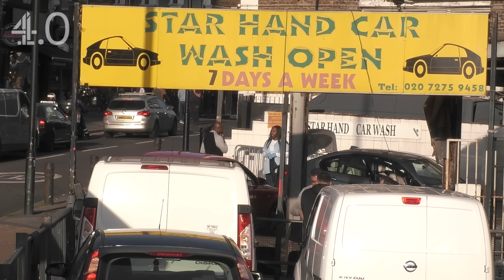Tapped Out FINAL! Who Wins Season 2? Ft. Nella, Chloe, Mariam & Adeola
Who will be crowned the Tapped Out Queen in season 2?

IN THIS EPISODE: It’s the moment of truth as the Tapped Out gang are set to battle it out in this final episode of the season! Mariam plays a ticket officer, taking her job way too seriously. Adeola takes on the role of a car dialogist who tries to resuscitate a dead car, ensuring everything is CLEAN, TIDY, AND UP TO STANDARD! Chloe plays a ballied-up street hustler skilled in honey trapping and manipulation. Nella is a privileged babe who isn't afraid to get down and dirty! Who will win Tapped Out Season 2? Watch to find out!

You asked for more Tapped Out and we're back. Bigger, better and way more savage. @nellarose4758, @AdeolaPatronne, @chloeburrows8651 and @itsmariammusa are ready for action. Let's find out who can push the boundaries, who’s going to flake a prank, who's the least tapped, and who will be crowned the Tapped Out Queen in Season 2!

Be sure to mark your calendars, activate those notification bells, and hit that subscribe button so you'll be the first to know when the new episode drops … and that’s on periodt!

Who will be the first to TAP OUT? Let's find out!

Chapters:
00:00 Intro
00:57 Adeola The Car-diologist
04:40 Mariam The Ticket Officer
08:30 Chloe The Street Hustler
14:07 Nella The Privileged Babe
17:01 Who Wins Episode 5?
18:17 Who Will Be Crowned The Most Tapped In Season 2?
19:38 Dragged

From Chunkz, Nella Rose and Darkest to Adeola Patronne, Chloe Burrows and Harry Pinero, Channel 4.0 is your destination for the freshest content from the UK's biggest creators.

Like, comment and SUBSCRIBE to be notified of new episodes of The Infiltrators, It’ll Never Last, The Filly & Harry Show, Tapped Out, Secret Sauce, Harry Pinero’s Worst In Class and more…